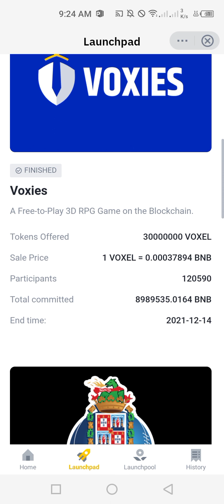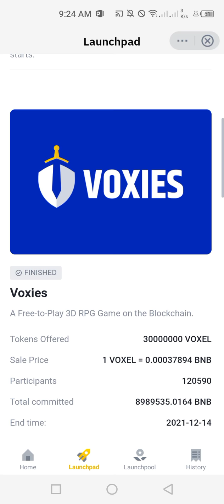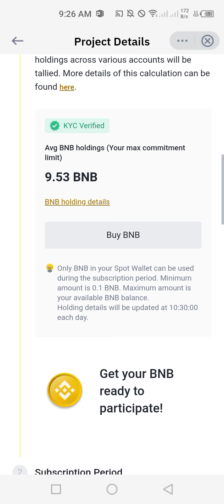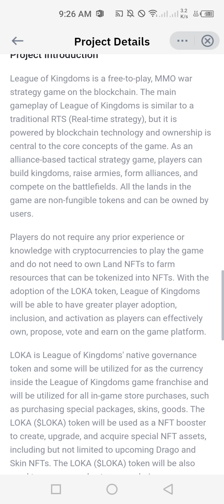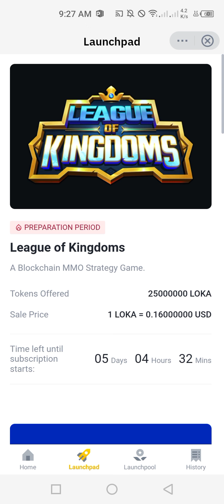LOKA Token Sale in Binance